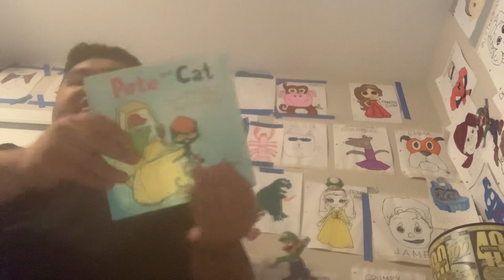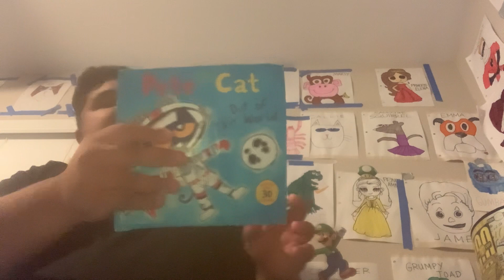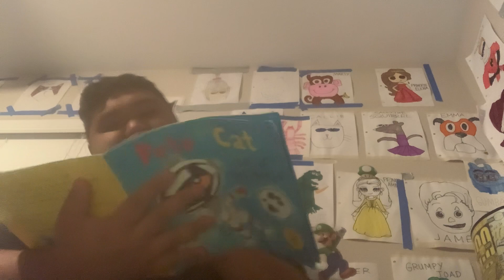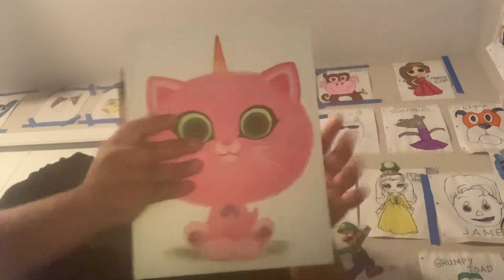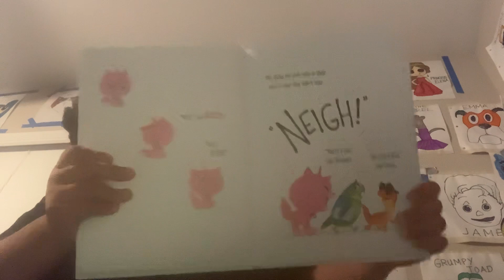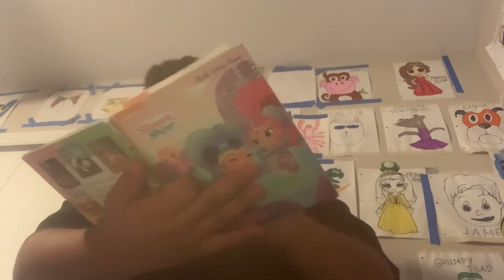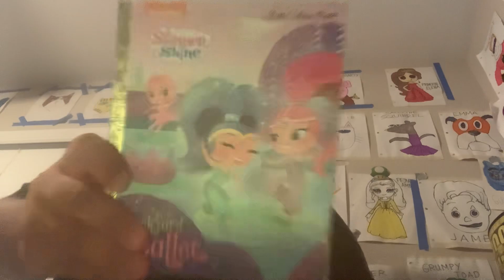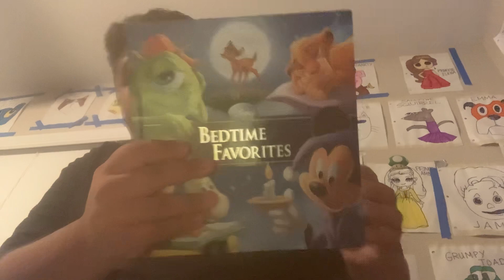Short Kobe and iPad Junk Keeping Crashing Away - Wednesday December 14,2022 Episode